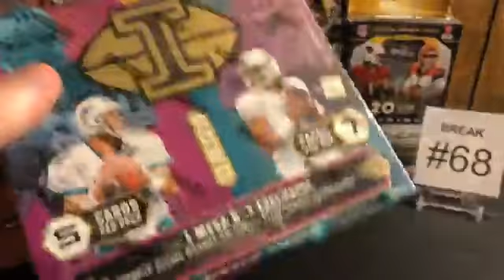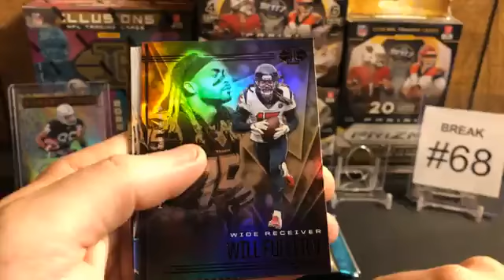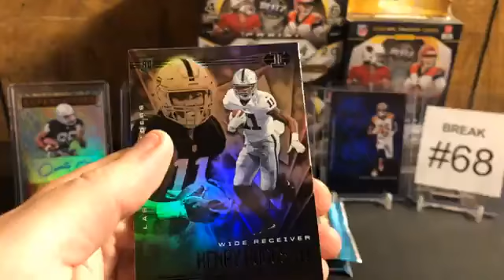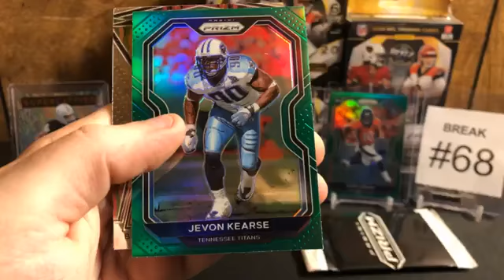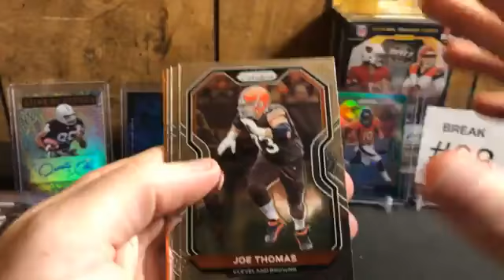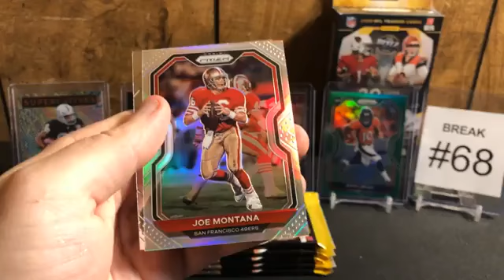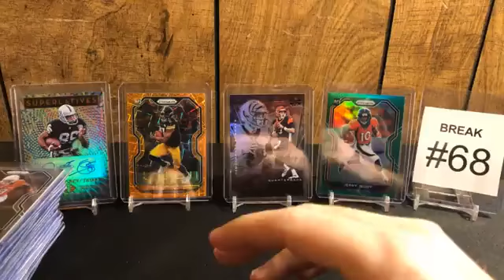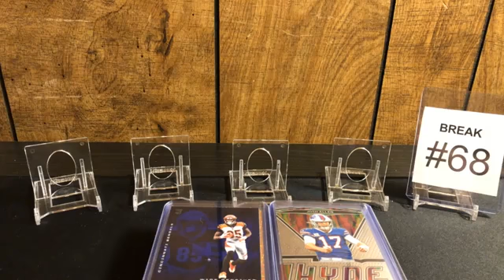2020 Prizm/Illusions Box Break #68 December 18th 2020